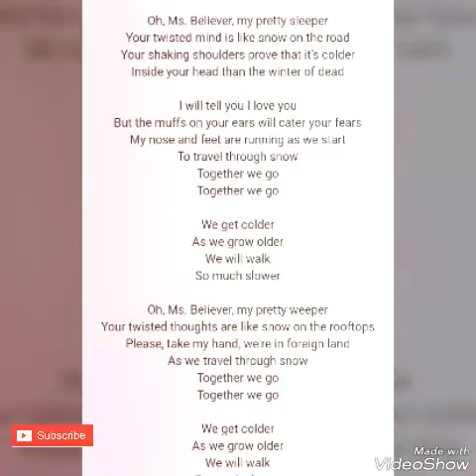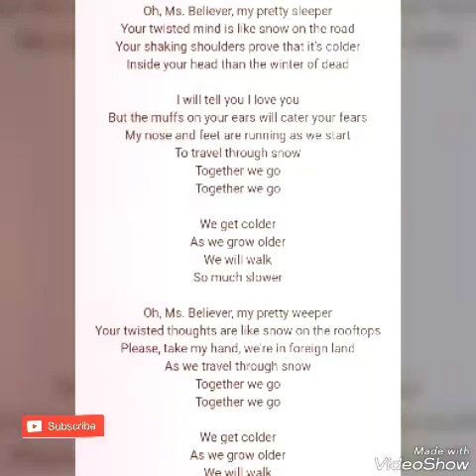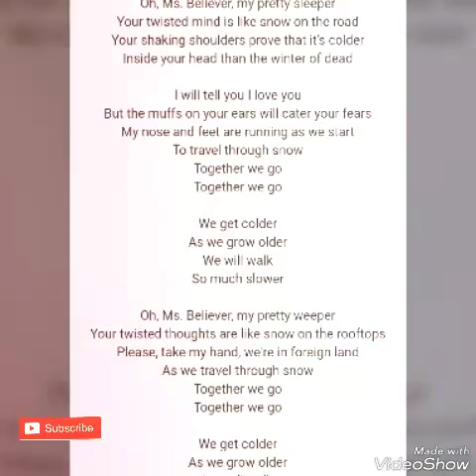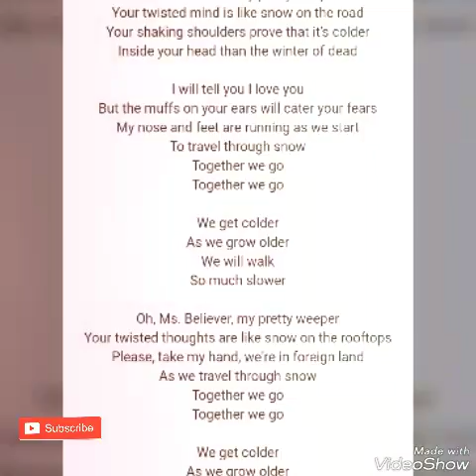Twenty One Pilot - Oh Ms Believer Lyrics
Its my first video ^^